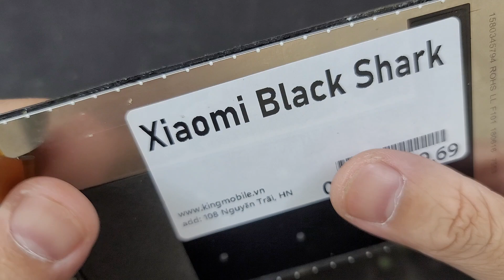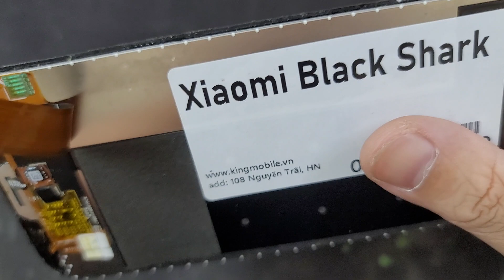Sửa Xiaomi Black Shark đột tử treo logo khởi động không lên gì Nhanh An Toàn Bảo Hành Dài Sau Khi Sử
Sửa Xiaomi Black Shark hỏng cần thay mới sửa chữa? Nơi Bán Sửa Chữa thay sửa điện thoại Xiaomi Black Shark Uy tín? chỉ có tại các địa chỉ của DidongCaocap.Vn
Đến với chúng tôi các lỗi của Xiaomi Black Shark khác đều có thể sửa được như:
 - Sửa Xiaomi Black Shark Hỏng Chân Sạc
 - Sửa Xiaomi Black Shark hỏng mic nghe gọi
 - Sửa Xiaomi Black Shark hỏng main
 - Thay Xương vỏ máy Xiaomi Black Shark
 - Thay Nắp Lưng Xiaomi Black Shark
 - Thay cảm ứng Xiaomi Black Shark đối với những máy hỏng cảm ứng nhưng Màn LCD vẫn còn
 - Thay Main máy Xiaomi Black Shark
 - Thay Loa ngoài Xiaomi Black Shark
 - Thay Loa trong Xiaomi Black Shark Hỏng không sửa được
 - Thay IC Nguon Xiaomi Black Shark
 - Thay Phím bấm nguồn âm lượng Xiaomi Black Shark
 - Thay Pin Xiaomi Black Shark, thay vỏ điện thoại Xiaomi Black Shark
 - Sửa điện thoại Xiaomi Black Shark chết nguồn
 - Sửa camera Xiaomi Black Shark hỏng không chụp được hình ảnh
 - Sửa Điện Thoại Xiaomi Black Shark mất sóng
 - Sửa Xiaomi Black Shark không có wifi 3g